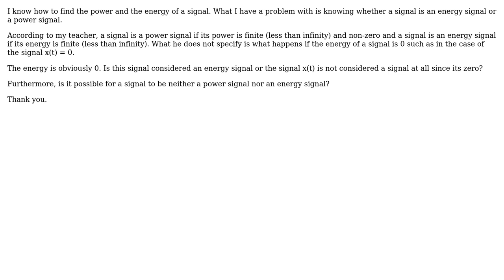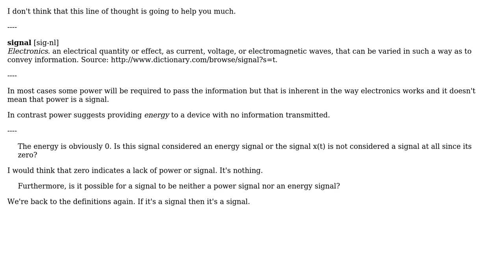Engineering: What are the conditions for a signal to be an energy signal and a power signal?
With thanks & praise to God, and with thanks to the many people who have made this project possible! You are responsible for your own actions.